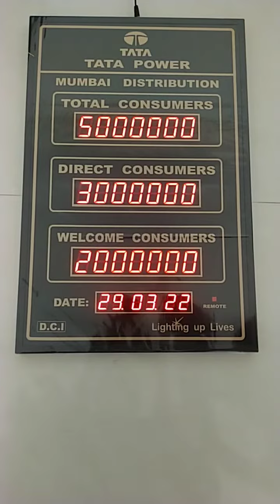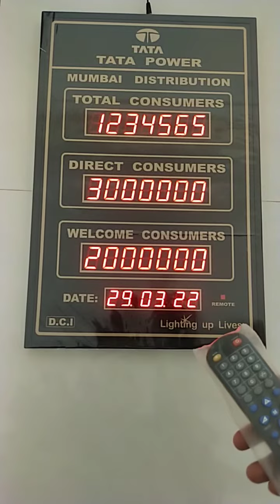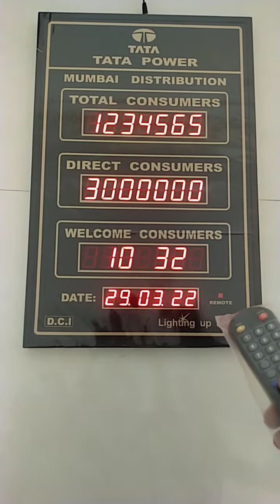Tata power consumer indicator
These are customised indicators, which are made as per client specifications.
The software and hardware are prepared as required.